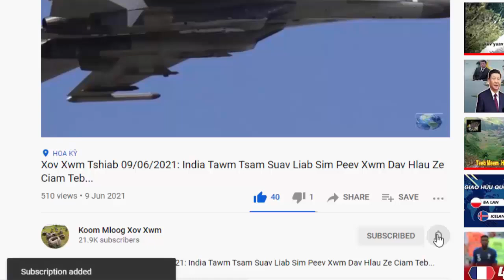XOV XWM KUB 07/01/2024: Suav Liab Tawm Tsam Meskas Muag Riam Phom Rau Taiwan...